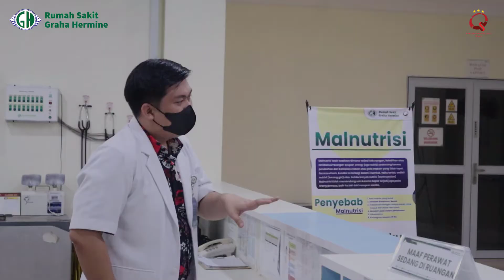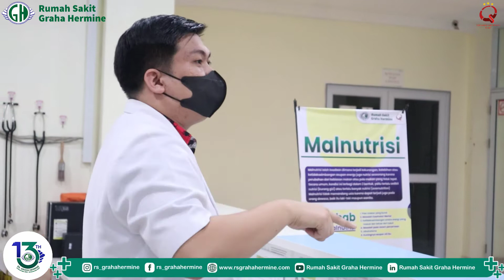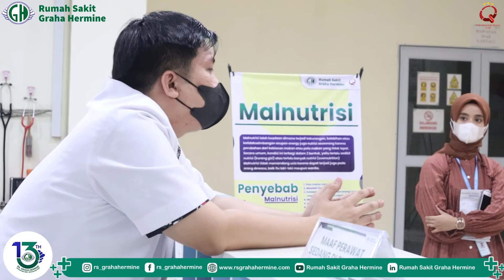Penyuluhan Tentang Malnutrisi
Salam Sehat.

Facebook: Rumah Sakit Graha Hermine
Linkedin: Rumah Sakit Graha Hermine